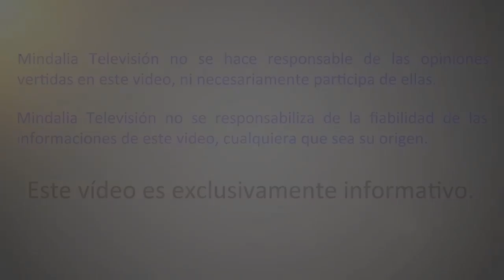Cambiar mente y cuerpo para la excelencia, con Enrique Jurado en Gente Brillante PARTE 2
Cambiar mente y cuerpo para la excelencia, con Enrique Jurado en Gente Brillante PARTE 2 de 2. Programa radiofónico que tuvo lugar en Abril de 2019.